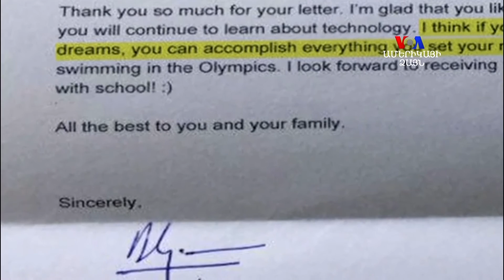Բարի Լույս: Արամ Ավետիսյան` "Սթրիթ արթ"-ից մինչև "ֆուդ արթ"